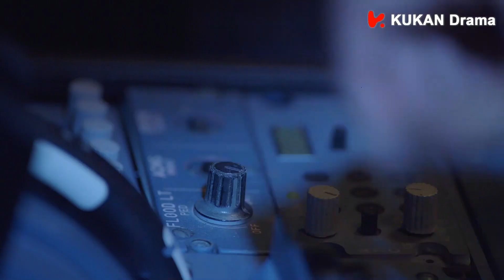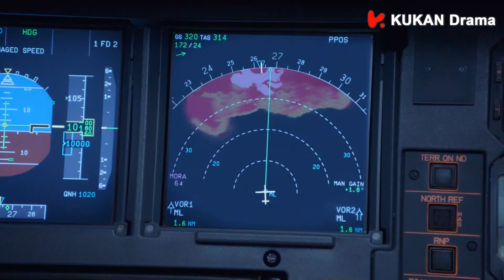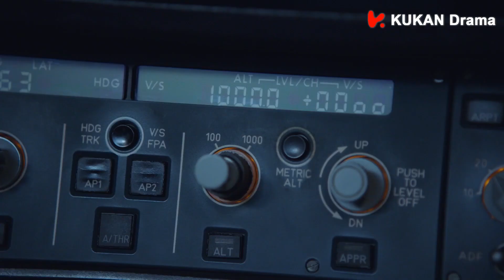意外頻出! 機艙突現焦味，乘客竟然突發心臟病！| 陳喬恩 鄭愷 | 壯志高飛 New Horizon EP01 | KUKAN Drama